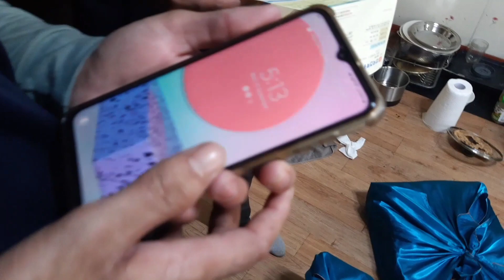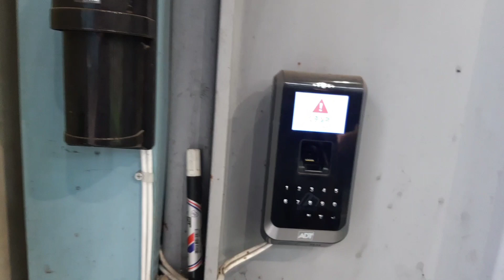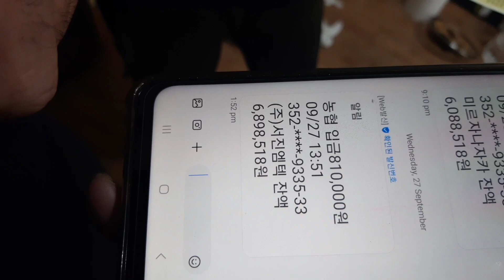हाम्रो 추석 Bonus And 선물 के कति आयो हेरम है।